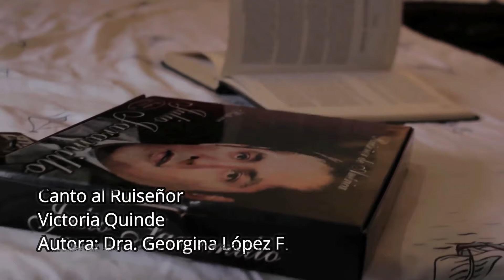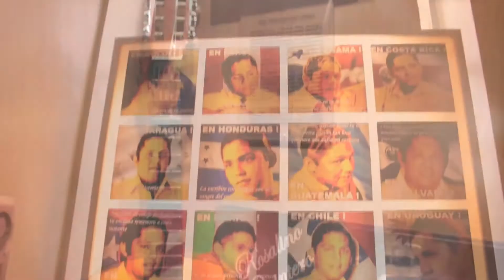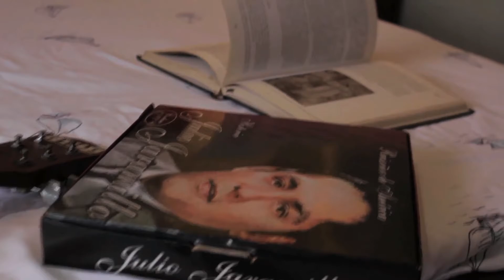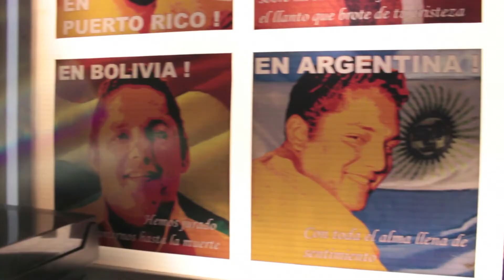VICTORIA QUINDE -CANTO AL RUISEÑOR ( VIDEO OFICIAL)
CONTRATOS 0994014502 - CANTANDO AL RUISEÑOR DE AMÉRICA VÍDEO HECHO CON MUCHO AMOR PARA MIS SEGUIDORES